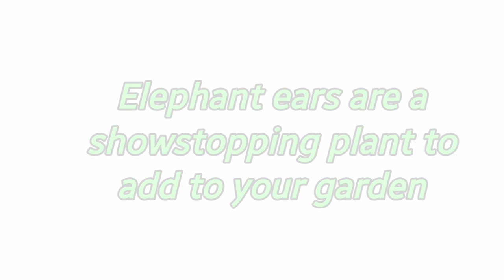28 Elephant Ear Plant Varieties with Names| Colocasia, Alocasia types | Plant and Planting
Elephant Ears plant varieties with names